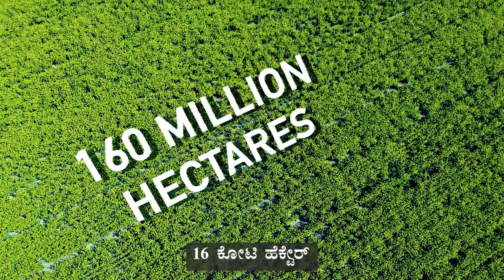ಕಾವೇರಿ ಕೂಗ್ತಿದಾಳೆ - ನಿಮಗೆ ಕೇಳಿಸ್ತಿದ್ಯಾ? | ಸದ್ಗುರು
ಕಾವೇರಿ ನದಿ ಮತ್ತದರ ಜಲಾನಯನ ಪ್ರದೇಶವು ಜಗತ್ತಿನಲ್ಲಿಯೇ ಅತ್ಯಂತ ಫಲವತ್ತಾದ ಪ್ರದೇಶಗಳಲ್ಲೊಂದು. ಆದರೆ ಇಂದು ಈ ಪ್ರದೇಶದ 87% ಹಸಿರು ಹೊದಿಕೆ ಕಣ್ಮರೆಯಾಗಿದೆ. ಕಾವೇರಿಯು 70 ವರ್ಷ ಹಿಂದಿಗಿಂತ ಇಂದು 40% ಬತ್ತಿಹೋಗಿದ್ದಾಳೆ. ಮರಗಳಿಲ್ಲದೆ ಮಣ್ಣಿಗೆ ನೀರನ್ನು ಇಂಗಿಸಿಕೊಳ್ಳಲಾಗುತ್ತಿಲ್ಲ. ಆದ್ದರಿಂದ ಮಳೆಯ ಸಮಯದಲ್ಲಿ ಎಲ್ಲಾ ನೀರು ಹರಿದು ಹೋಗಿ ಪ್ರವಾಹ ಉಂಟಾದರೆ, ಬೇಸಿಗೆಯಲ್ಲಿ ಬರವುಂಟಾಗುತ್ತಿದೆ.
‘ಕಾವೇರಿ ಕೂಗು’ ಒಂದು ವಿಶಿಷ್ಟವಾದ ಅಭೂತಪೂರ್ವ ಅಭಿಯಾನ. ಇದು ಭಾರತದ ಜೀವನಾಡಿಗಳಾದ ನದಿಗಳನ್ನು ಪುನಶ್ಚೇತನಗೊಳಿಸುವುದು ಹೇಗೆ ಎಂಬ ಬಗ್ಗೆ ಮಾದರಿ ರೂಪುರೇಷೆಯನ್ನು ಒದಗಿಸುತ್ತದೆ. ಇದು ಕಾವೇರಿ ನದಿಯ ಪುನಶ್ಚೈತನ್ಯದ ಕಾರ್ಯವನ್ನು ಪ್ರಾರಂಭಿಸುವುದಲ್ಲದೆ, 8.4 ಕೋಟಿ ಜನರ ಬದುಕನ್ನು ರೂಪಾಂತರಿಸುತ್ತದೆ.

ಹೆಚ್ಚಿನ ವಿವರಗಳಿಗಾಗಿ:
Kannada.CauveryCalling.Org